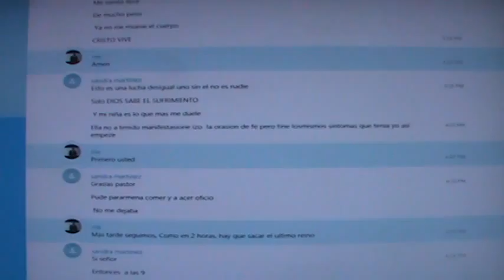M2U01285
SKYPE: ROGERNESTOR2003

JESUCRISTO VINO A LIBERTAR A LOS CAUTIVOS:
19 A predicar el año agradable del Señor